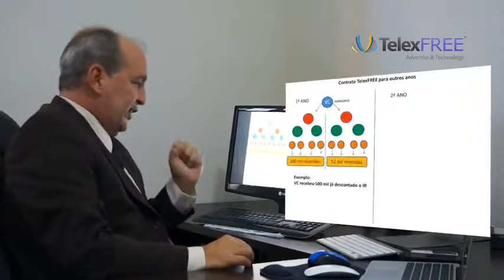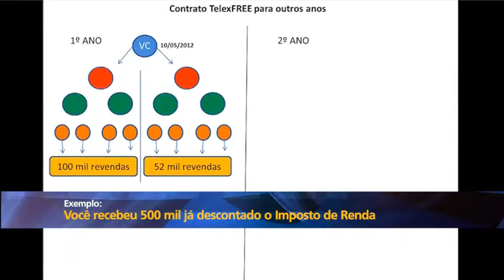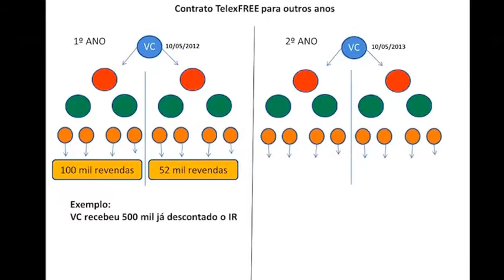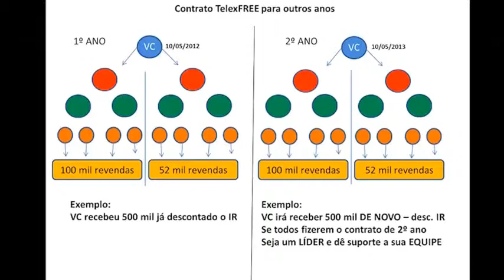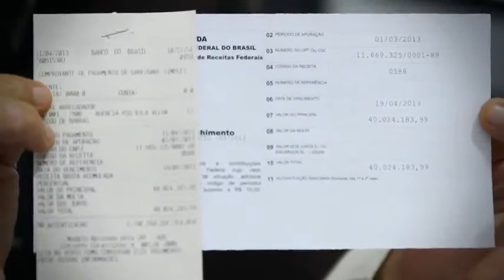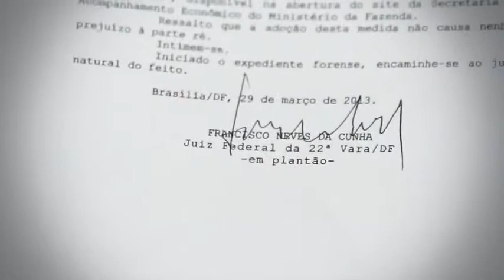Informativo TelexFREE 12042013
Sistema de telefonia digital voip. Ligue para mais de 40 países e pague, apenas, e sempre a mesma mensalidade.